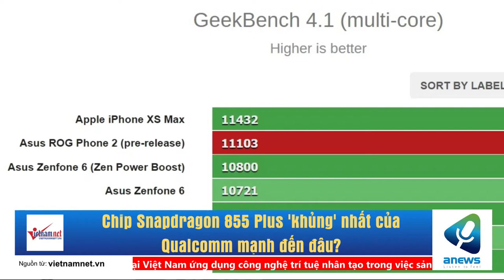Chip Snapdragon 855 Plus 'khủng' nhất của Qualcomm mạnh đến đâu